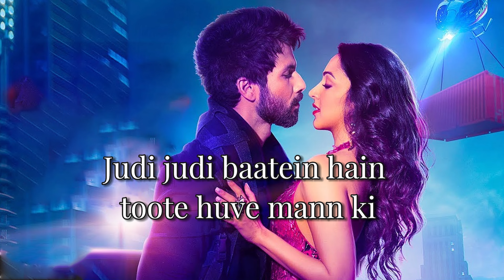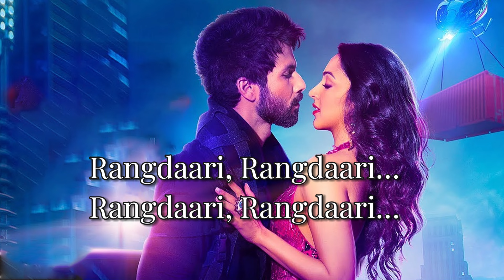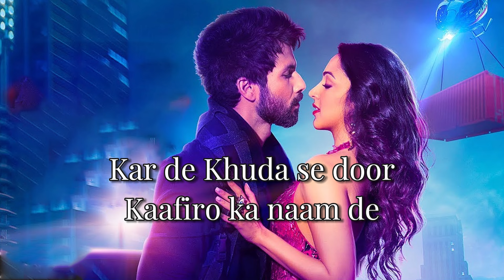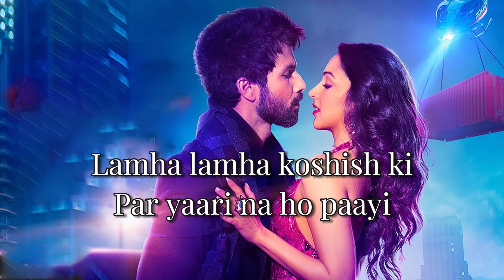Arijit Singh:Rangdaari(Lyrics) Lucknow Central || Music Lovers 🎶||Rohit Reverb❤️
Zindagi tere rango se
Rangdaari na ho paayi
Lamha lamha koshish ki
Par yaari na ho paayi (x2)

Tu laage mujhe dushman si
Kabhi lage dhadkan si
Judi judi baatein hain toote huve mann ki (x2)

(Rangdaari…)

Rangdaari, Rangdaari…
Rangdaari, Rangdaari…
Aankhon se na chhootegi
Khwaabon ki rangdaari

Rangdaari, Rangdaari…
Rangdaari, Rangdaari…
Raahon se na roothegi
Manzil ki rangdaari
(sargam)

Chaahe mujhe tod de tu
Dardon mein chhod de
Meri ore aate huve
Raaston ko mod de

(Mod de…)

Tohmatein laga de chaahe
Sar pe ilzaam de
Kar de Khuda se door
Kaafiro ka naam de

(Naam de…)

Ye khwaishein hai paagal si
Aasmaan pe badal si
Barsi to dhul jayegi
Roshani ye kajal si (x2)

(Rangdaari…)
Rangdaari, Rangdaari…
Rangdaari, Rangdaari…
Aankhon se naa chhootegi
Khwaabon ki rangdaari

Rangdaari, Rangdaari…
Rangdaari, Rangdaari…
Manzil ki rangdaari

O Zindagi tere rango se
Rangdaari naa ho paayi

(Rangdaari…)